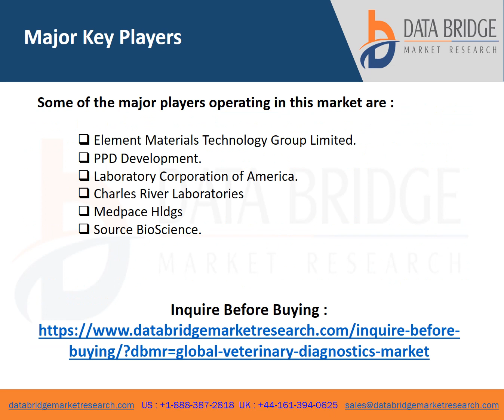Veterinary Diagnostics Market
Global Veterinary Diagnostics Market was valued at USD 2.6 Billion in 2021 and is expected to reach USD 5.01 Billion by 2029, registering a CAGR of 8.55% during the forecast period of 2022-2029. The market report curated by the Data Bridge Market Research team includes in-depth expert analysis, patient epidemiology, pipeline analysis, pricing analysis, and regulatory framework.